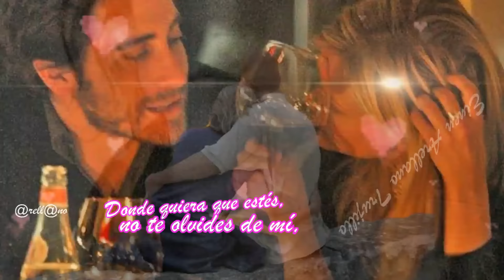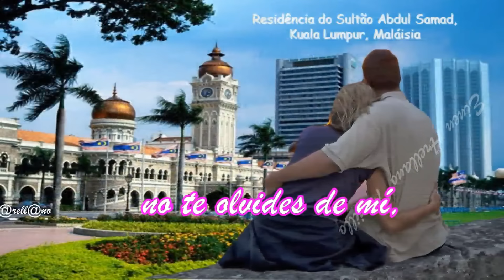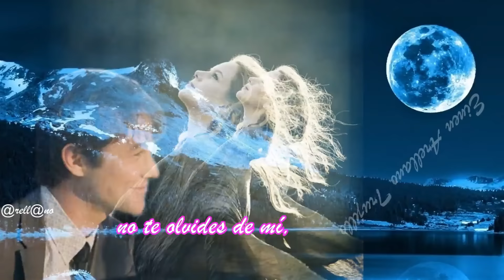Não se esqueça de mim ( No te olvides de mí ) :: ROBERTO CARLOS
Não se Esqueça de mim    ROBERTO CARLOS
No te olvides de mí...